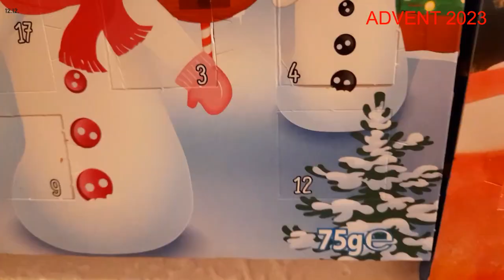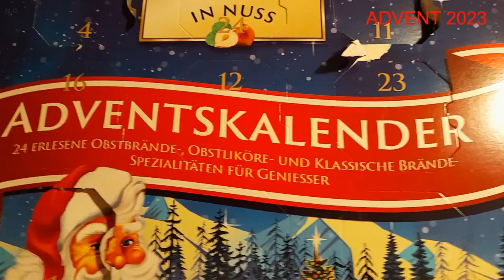🎅🏼 🎅🏼 ADVENTSKALENDER 2023 - DAS 12. TÜRCHEN WIRD GEÖFFNET 🍫 🍫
Zur Halbzeit der diesjährigen ADVENTSKALENDER-Saison ist zunächst zu sagen, dass ich im Nachhinein das VIDEO gekürzt habe. - Auch kam es dazu, dass plötzlich das bestellte Teil überflüssig ist, weil der PC wie aus dem Nix den Fehler so beheben konnte. 😵

PS: Normal hätte erst das VIDEO über den heutigen Weihnachtsmarktbesuch Platz gefunden... 👉